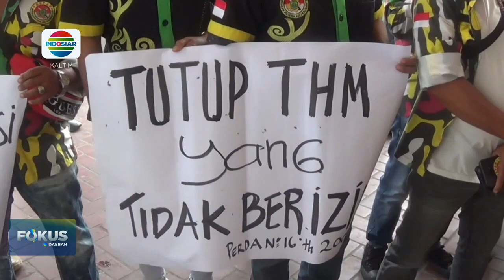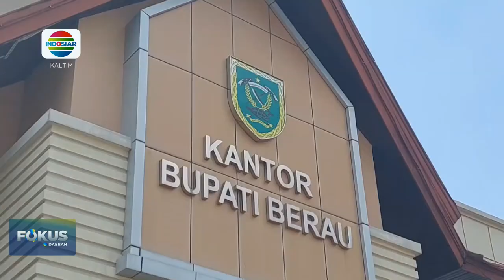KEBAKARAN DI ANGGANA, DEMO DI DPRD, LATGAB BPBD DAN ROTASI PEJABAT DI BERAU